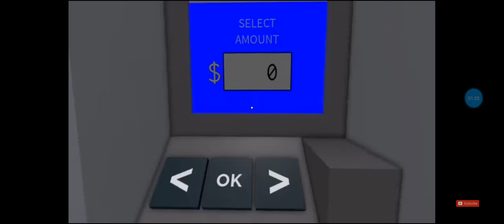Cook Burgers S1 E1 The Nutshell comes